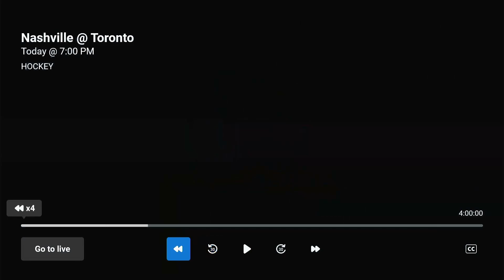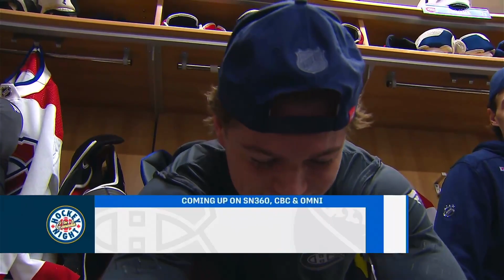Hockey Night In Canada opening video for December 9 2023 Feat Selena Gomez & The Scene - Naturally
Sportsnets opening video for Hockey Night in Canada November December 9  2023 Feat Selena Gomez & The Scene - Naturally! tribute video courtesy of the NHL and Sportsnet